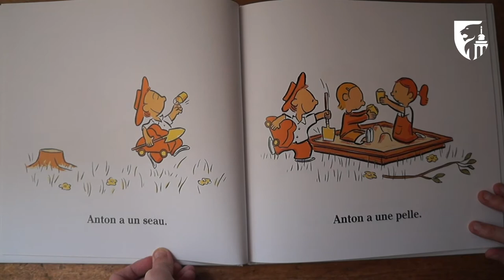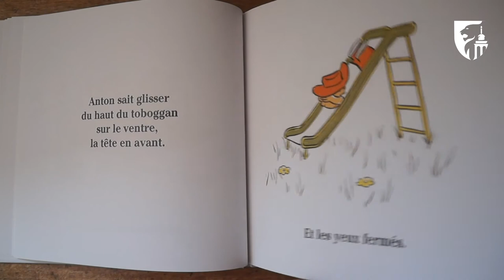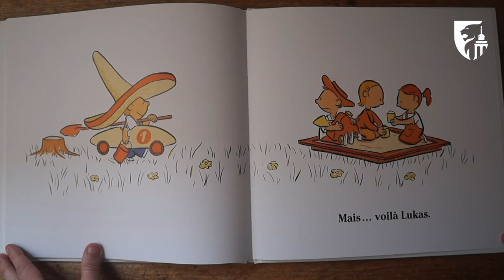Lecture contée : "Anton et les filles" d'Ole Könnecke, présenté par la Bibliothèque Chiroux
Lectures contées par Nathalie, section pour enfants de la Bibliothèque Chiroux. Plus d'infos?